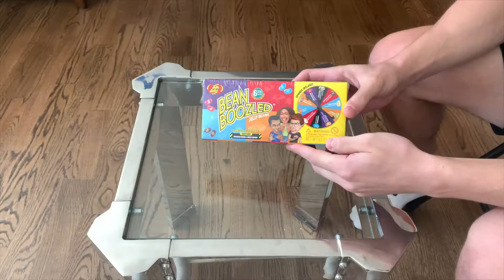Eating Every Bean Boozled Flavor Until I Get The Good One!